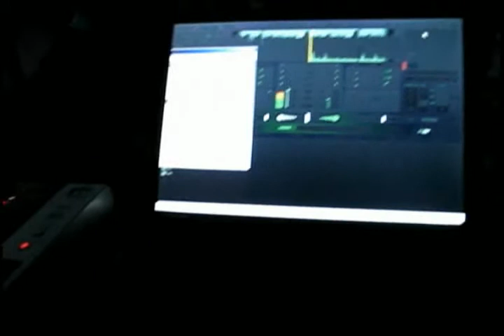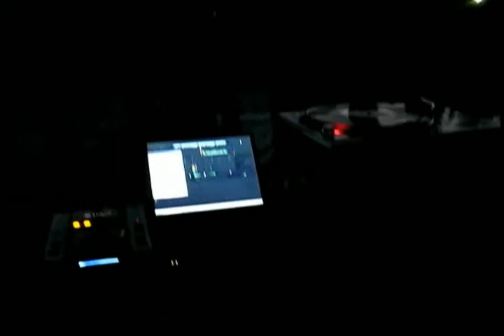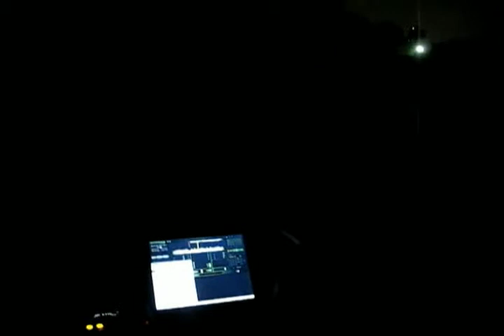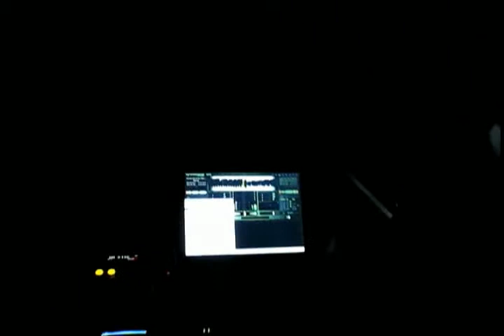Mont-Royal Gazebo Invasion